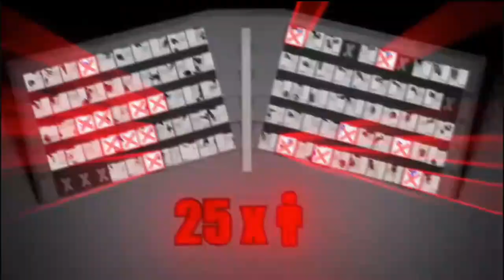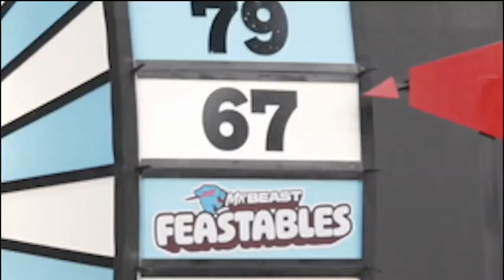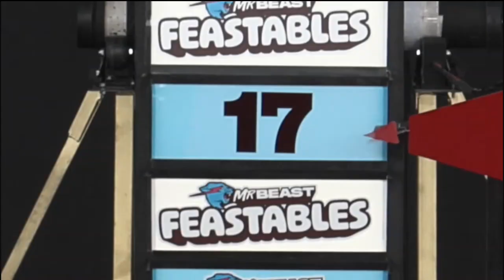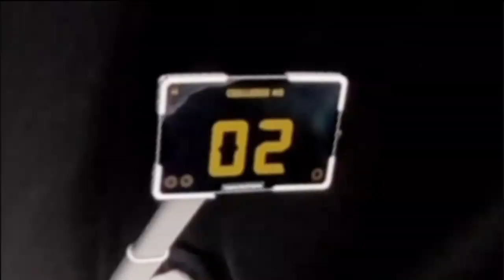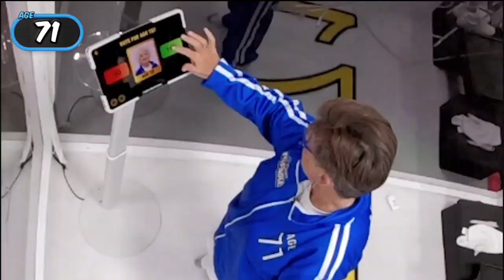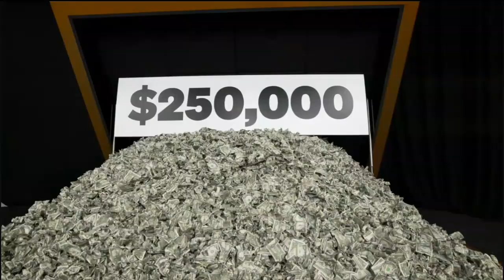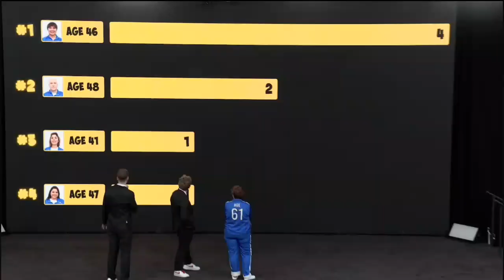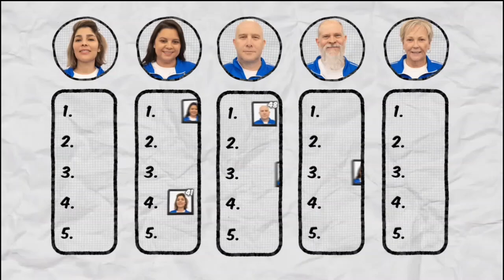Ages 1 - 100 Decide Who Wins $250,000.MrBeast Bangla.মিস্টার বিস্ট বাংলা।@MrBeast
MrBeast Bangla challenge

MrBeast Bangla reaction

MrBeast Bangla gaming

MrBeast Bangla funny moments

MrBeast Bangla charity

MrBeast Bangla collaboration

MrBeast Bangla behind the scenes

mrbeast bangla circle
mrbeast bangla challenge new video
mrbeast bangla coffin
100 day challenge mrbeast bangla
mrbeast bangla cartoon mrbeast bangla cartoon
solitary confinement mrbeast bangla
mrbeast youtube channel bangla
7 days mrbeast bangla
mr beast 100 days in a room bangla

I can’t believe who they picked
Thanks Top Troops for sponsoring this video. or scan the QR code to get a FREE special Starter Pack for a limited time

Thanks Samsung for the Tab S9s - the Galaxy AI features are cool too

Also thank you Concept Pixel for the LED Walls,it looked great!